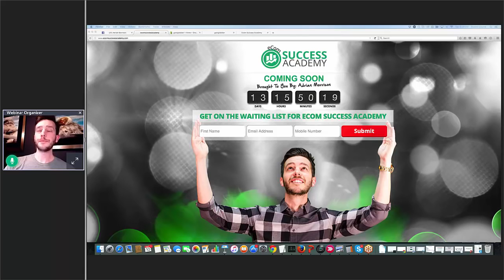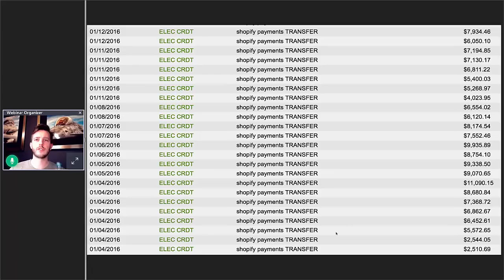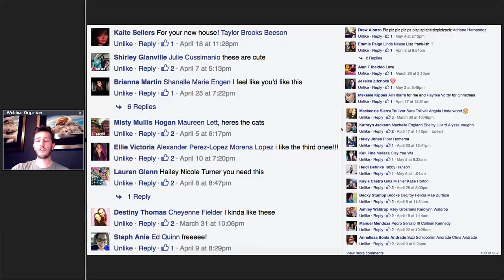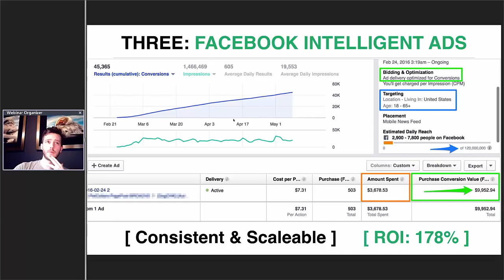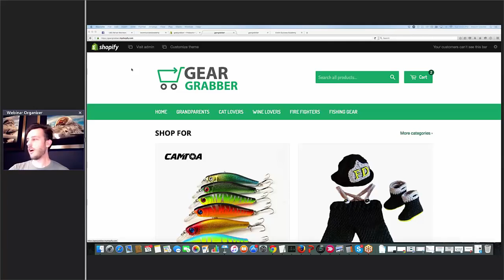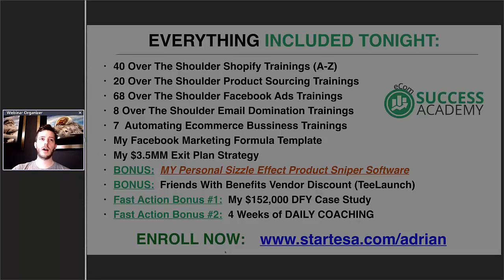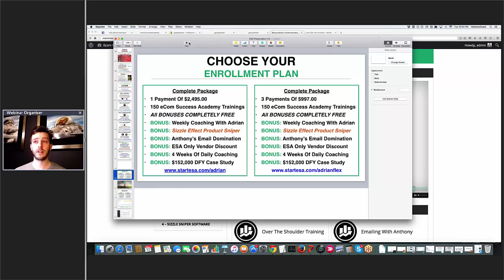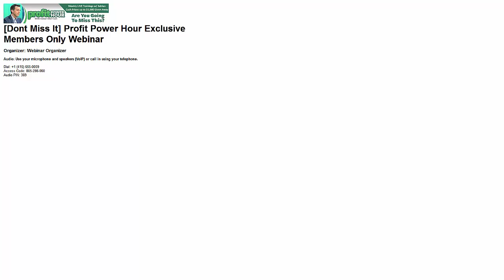Ecom Success Academy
🎯   Discover Our Expert’s Secrets to Selling Physical Products, So You Can
         Build Your Own eCommerce Empire…
 🎯   Learn The 5 Steps This Coach Teaches, So Students Can Launch &
         Scale Their Business FAST (And How You Can Too!)
 🎯   See An Automated System You Can Use (You Don’t Need Inventory Up-
          Front, Employees, or Warehouses To Get Started)